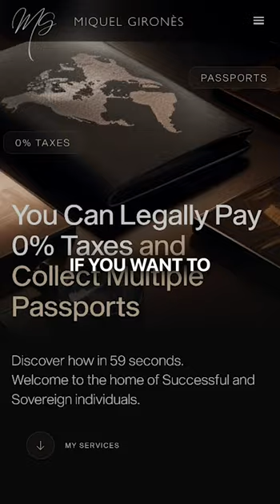3 Passports under 6 months. Fastest ways to obtain passports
Are you ready to unlock a world of possibilities? In our fascinating video, "Unlocking Global Possibilities: 3 Passports in Under 6 Months!", we reveal the fastest ways to obtain multiple passports, opening up a realm of extraordinary opportunities for international travel, business ventures, and personal growth.

Join us as we delve into the secrets of obtaining not just one, but three passports within a record-breaking six months! Explore the unparalleled freedom that comes with having multiple citizenships, granting you access to an array of exciting destinations without the hassles of complicated visa procedures.

Our expert team of travel enthusiasts and legal advisors will guide you through the most efficient and legitimate methods of obtaining these invaluable travel documents. Whether you're a digital nomad, an aspiring global entrepreneur, or simply someone thirsting for new experiences, this video will provide you with the ultimate shortcuts to obtaining multiple passports.

Discover the power of holding passports from different countries, allowing you to leverage regional advantages, expand your business networks, and enjoy the perks of visa-free travel to a multitude of sought-after destinations. Gain a competitive edge in the global market by tapping into the limitless potential offered by these three passports!

Say goodbye to bureaucratic hurdles and hello to a seamless passport acquisition process. We'll walk you through the tried-and-tested strategies, outlining the necessary documents, legal requirements, and potential pitfalls to watch out for. Our step-by-step instructions, accompanied by real-life success stories, will empower you to embark on this extraordinary journey towards unlocking the freedom that comes with multiple citizenships.

This captivating video serves as a comprehensive guide for passport enthusiasts, helping you expedite the process while ensuring compliance with legal regulations. Waste no time and become a citizen of the world today!

Prepare to expand your horizons, broaden your cultural experiences, and embrace a life unrestricted by borders. Watch our enlightening video, "Unlocking Global Possibilities: 3 Passports in Under 6 Months!", and embark on a life-changing adventure like no other.

Don't miss this opportunity to seize your dreams, enhance your global mobility, and open doors to a myriad of exciting possibilities.